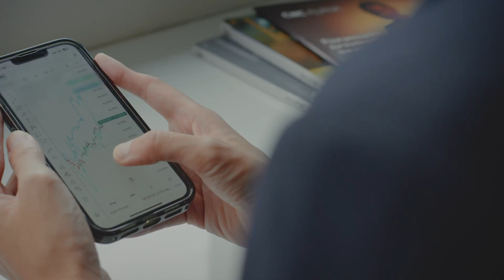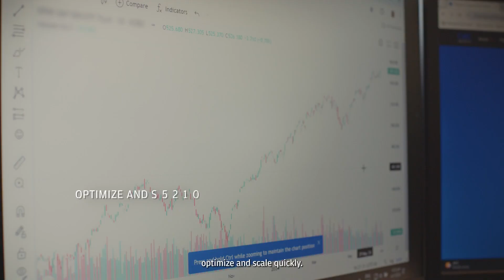Powering Real-Time Payments | J.P. Morgan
CMC Invest, a newly launched investment platform in Singapore, was looking for a powerful back-end infrastructure that empowers users to manage their trading activities in real time. See how API solutions from J.P. Morgan Payments helped them achieve a seamless and instant trading experience.